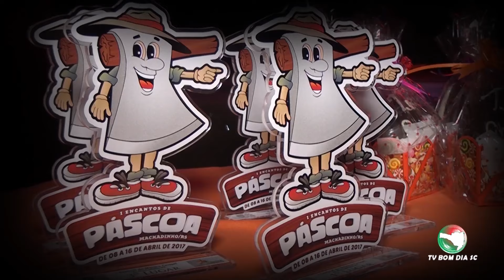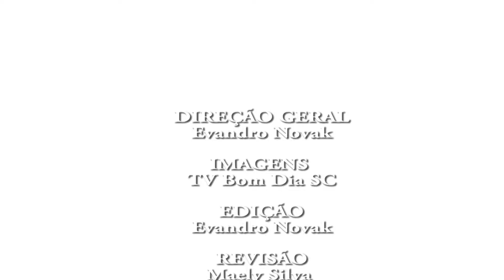Festival de Música Gospel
Nathyeli Alves, vencedora do I Festival de Música Gospel - Machadinho/RS - 2017 - "Machadinho Sensacional".